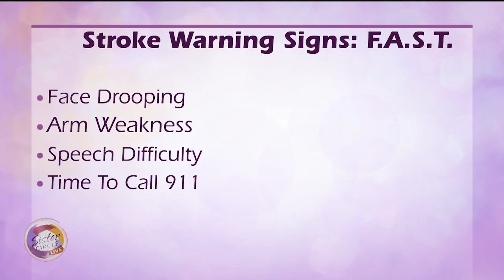Sister Circle | Stroke Awareness with Music Exec. Cory Taylor | TVONE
Cory Taylor is a seasoned music executive whose best known for managing the Grammy-nominated girl group, SWV.  In 2016 he suffered a stroke, and now that he’s on his continued road to recovery, he’s partnering with The American Heart Association and The American Stroke Association to educate others about stroke awareness.